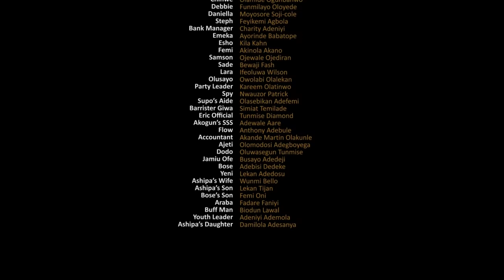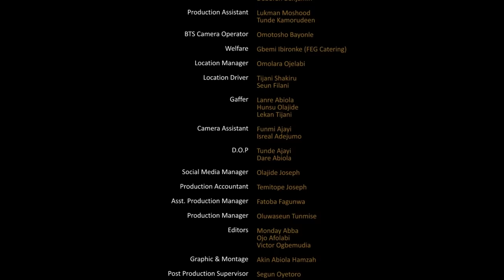BOROKINI S01 Episode 86 ( latest Yoruba movie 2021 )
Watch the latest Yoruba language movies on Rare TV

HAVE YOU SEEN THESE OTHER MOVIES FROM RARE TV?